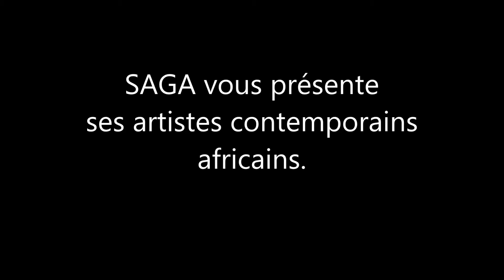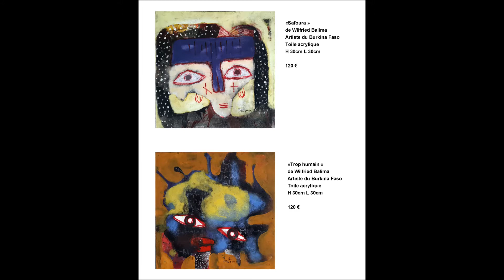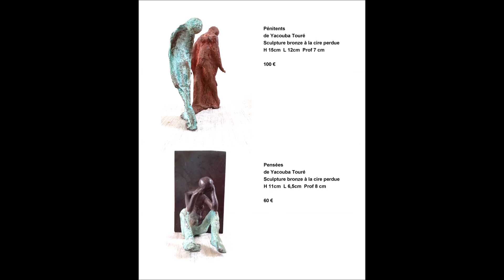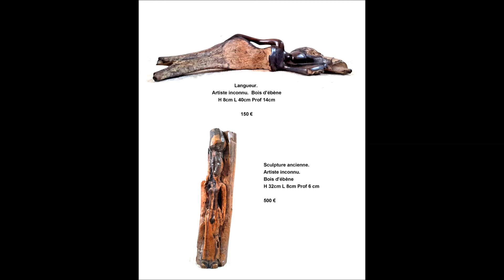Saga et les artistes africains